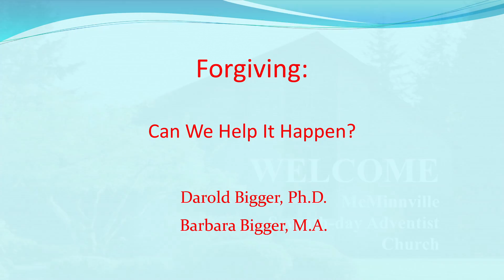Darold Bigger - Forgiving, Can We Help It Happen (Feb 20th, 2016)